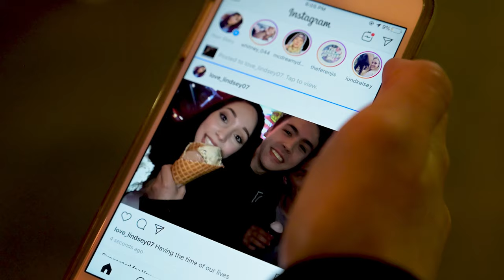The Arbor - Solid Ground (Official Music Video)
Our Debut EP, "All at Once", is out on all major streaming platforms!

Music produced by O'Shey Hill
Mastered by Shordeli (Bryan Shortell)
Music video by Daniel Pace

The Arbor is:
Lindsey Ulloa: Vocals
Bret Cowan: Guitars
Ryan Halvorson: Bass
Jake Jones: Drums

Lyrics:

My life has no solid ground
And music is what I’ve found
And in this place it’s what I make
But there’s still room for you
Ty to keep a steady pace
I’ll wait for you in case
The road gets long
We were never wrong to make this trip alone (never wrong)

I always wondered why
It never worked out right with any other
Til I met someone who fit with me so well
You looked like you just knew
We didn’t have to choose where this was going
Everything just fell right into place

Just like the certainty of fate
This pavement remains
And without a doubt as we take this route
And I know you feel like home (yeah)

Never would’ve known it
Never was a moment
I wasn’t curious
Trying not to get a rush
I’ve been feeling way to much